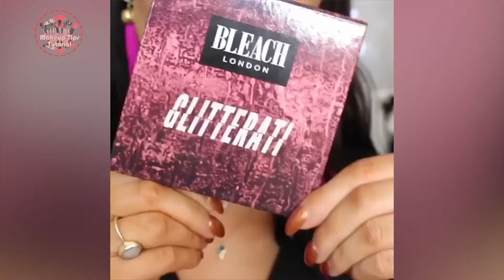28 DIY Liquid Lipstick Tutorial | Lip Art Ideas Trends 2018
28 DIY Liquid Lipstick Tutorial  | Lip Art Ideas Trends 2018

How do you apply your lipstick? I am always looking for the best lipstick tutorials on Pinterest and on beauty blogs, but have learned all of them are not quite so great. I end up with questions on some of the basics and also love the cool tricks I see on Instagram, and want to try these at home. Do you have questions like “what lipstick goes with my attire? ” ” What lipstick goes with my shoes? ” with my eyes? Or.. What lipstick style can’t be easily ruined for when I need to drink water? What lipstick will stay vibrant still for when I am done eating? Real trouble isn’t it? So, why not we answer our own dilemma, huh? Ombre lippy, full lip effect, nude lip color, long-lasting lippy are just few of the things we now know how to accomplish. And here we’ve got almost all lipstick tutorial for you to use as per everyday, partying, wedding, or special – formal occasions. Cool how to’s and tutorials that are perfect for teens and beginners, these are some of the best lipstick tutorials around.

▽ Credit

▽ Music